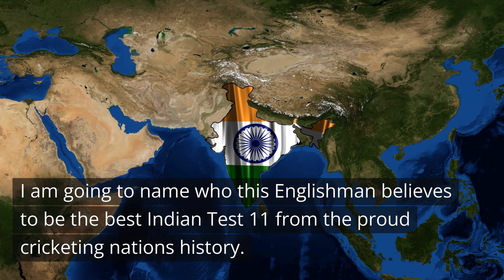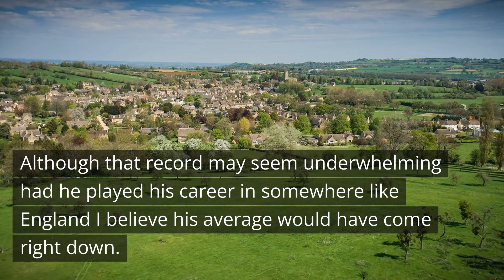India all time 11 - No Shami?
This is my rundown of what I believe to be the all time greatest Indian Test team.  Bowling was harder than batting...